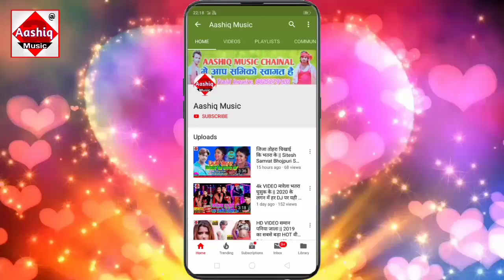प्रवीण निषाद व माला भारती - Hit Sad Song 2021 - Saadi Kahe Ka Lehlu Dosra Se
▶Album :- Saadi Kahe Ka Lehlu Dosra Se
▶Song :- Saadi Kahe Ka Lehlu Dosra Se
▶Singer : - Pravin Nishad & Mala Bharti
▶Lyrics :- Manjeet Singh Masum
▶Video - Prakash Sahani
▶ Recoding :- Pravin Nishad

2020 का दर्द भरा सैड सॉन्ग
हरजाई तोहरा बिना जिया न जाए
new Bhojpuri sad song 2020
Sahani Ji Maja Maar Lihe
Hai Nishad Ji Lahnga Fhar Dihe
Nishad Ji Choli Fhar Dihen
Nishad Ji New Song 2020
Nishad Ji Hit Song 2020
chhath Puja new video song
chhath Puja hit DJ song
rambali Nishad ka chhath Geet 2020
chhath Geet
Dabiha Ye Chacha Naw Ke Batan Ke
Mukesh Sahni Song
Pm Narendra Modi New Song 2020
Aashiq Music